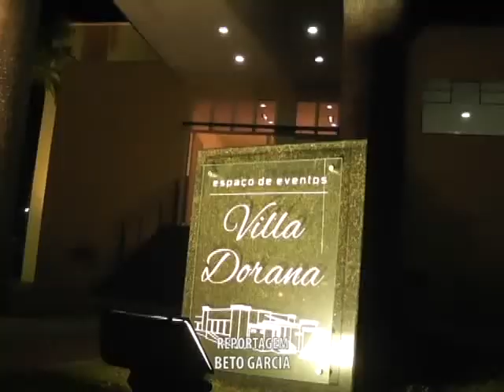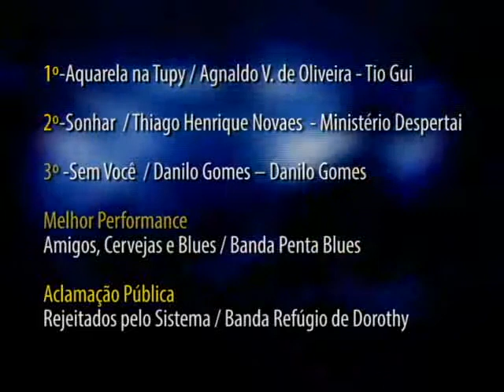FESTIVAL DE MUSICA 25 08 15